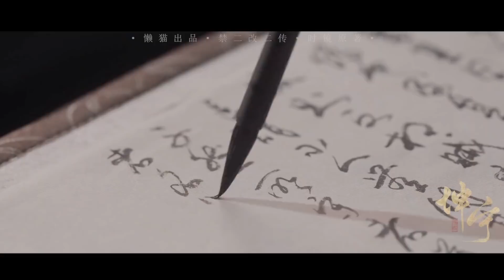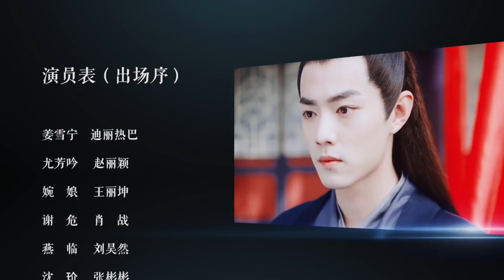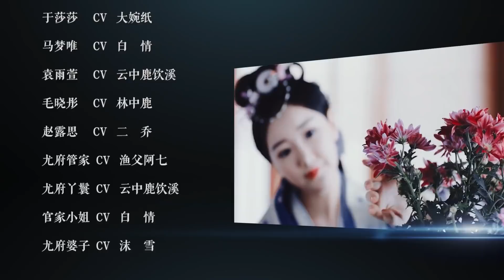配音剧《坤宁》第一集 | 迪丽热巴 肖战 赵丽颖 刘昊然 张彬彬 刘奕君 刘诗诗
Up主: 懒猫不喵呜
简单说就是：翻车女海王嗝屁后重生回刚开始乱搞的时候。

《坤宁》
原著：时镜（已授权）
剪辑:懒猫
合作组织：九州道配音工作室
配音策导：白情
音频后期：菇嘉瓜仁
监制：傲骄八
海报设计:昨日他梦
书法设计:之由

【配音详情见置顶评论】